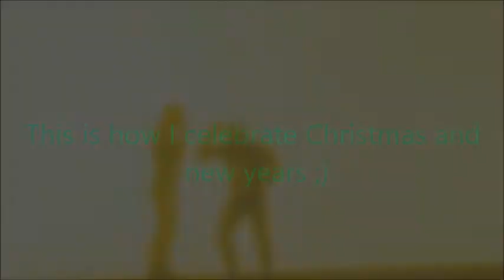Merry [late] Christmas and happy new year :) [Read Description]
hey guys so sorry i haven't uploaded a video sooner because i didn't had a good christmas. but me and my friend effectivenote16 [Spencer thull] made new gta videos and allowed me to upload this clip to youtube [with different audio] also i got movie maker back with is cool so i can edit videos again. thank you guys for watching and have a great new year

DO NOT OWN THE SONGS